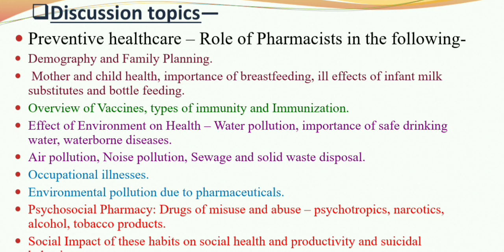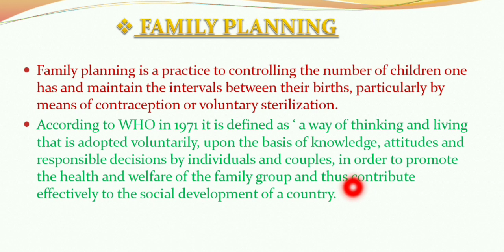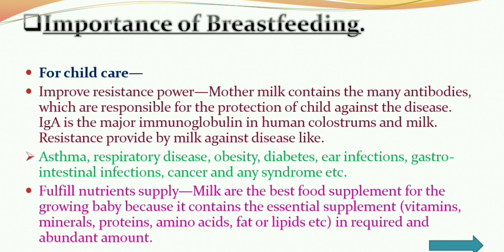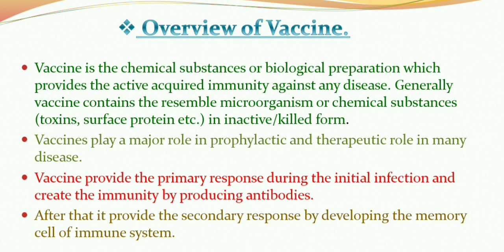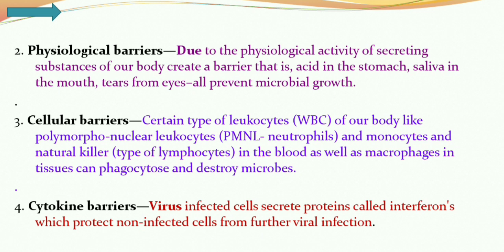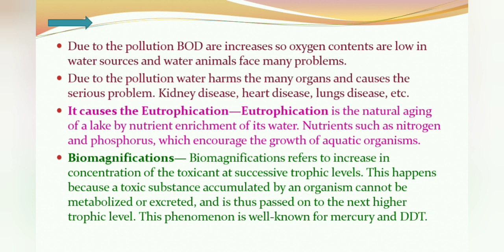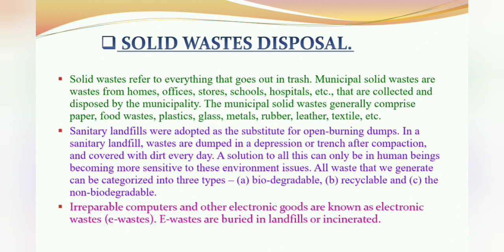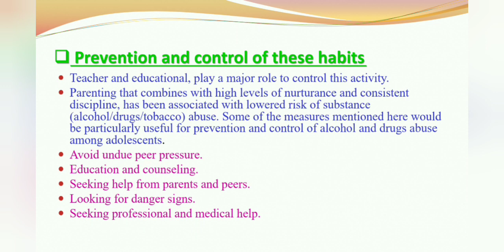Chapter 2, Social Pharmacy | D.Pharma 1st year notes According new Syllabus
Preventive healthcare – Role of Pharmacists in the
following
 Demography and Family Planning

 Mother and child health, importance of breastfeeding, ill
effects of infant milk substitutes and bottle feeding
Overview of Vaccines, types of immunity and immunization
Effect of Environment on Health – Water pollution,
importance of safe drinking water, waterborne
Diseases, air pollution, noise pollution, sewage and
solid waste disposal, occupational illnesses,  environmental pollution due to pharmaceuticals

 Psychosocial Pharmacy: Drugs of misuse and abuse
– psychotropics, narcotics, alcohol, tobacco
 products. Social Impact of these habits on social
health and productivity and suicidal behaviours

Ch -1 Introduction to Social Pharmacy Definition and Scope. Social Pharmacy as a discipline and its scope in improving the public health. Role of Pharmacists in Public Health. Concept of Health - WHO Definite
Ch -1 Introduction to Social Pharmacy  PDF Notes

health and productivity and suicidal behavioursIntroduction of Social Pharmacy | Social Pharmacy notes acc D.Pharma new syllabus 20-21 |,free notes pharmacy,social pharmacy chapter 1,social pharmacy d pharmacy,social pharmacy introduction,social pharmacy d pharma,social pharmacy definition and scope,Social pharmacy lecture,Noteskarts,diploma in pharmacy,social pharmacy practical,Social Pharmacy as a discipline and its scope in improving the